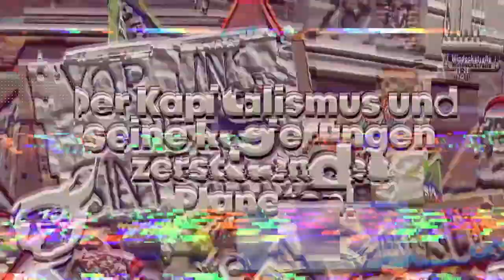Kommt mit uns zum globalen Klimastreik!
Der Kapitalismus und seine Regierungen zerstören den Planeten: Zerstören wir den Kapitalismus! Lasst uns dafür an diesem 24. September noch einmal auf die Straße gehen, lasst uns zeigen, dass wir eine unaufhaltsame Kraft sind.